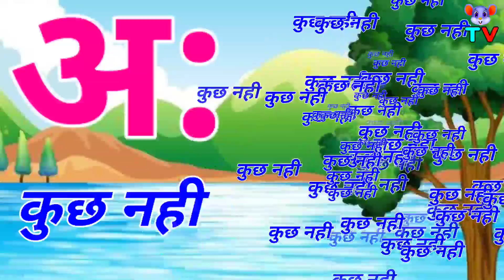( 24 ) हिंदीवर्णमाला, अ से अनार आ से आम, अआइईउऊ, A Se Anar Aa Se Aam, क से कबूतर ख से खरगोश